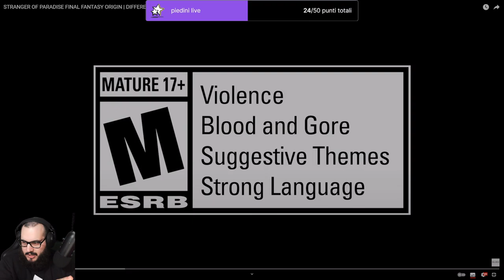Reaction al trailer UFFICIALE di lancio del DLC - DIFFERENT FUTURE - FFO: Stranger of Paradise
Immagine del canale realizzata da Yuiccia!
La mia configurazione PC:

-Ram: Corsair Vengeance PRO DDR4, 16GB, 3600 MHz (x2)
-VGA: Nvidia GeForce 3090 RTX (24GB) Overclocked edition
-Ventole: Corsair AF120 Quiet edition (x2)
-PSU: Corsair RM1000 X
-Case: Cooler Master MasterBox TD500 Mesh